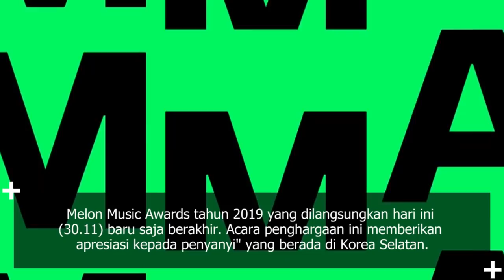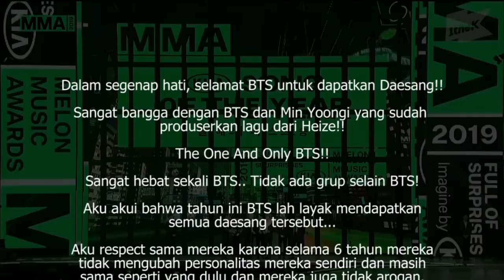BTS Dapatkan All-Kill 4 Daesang Di Melon Music Awards (MMA) 2019, Begini Pendapat Netizen Korea